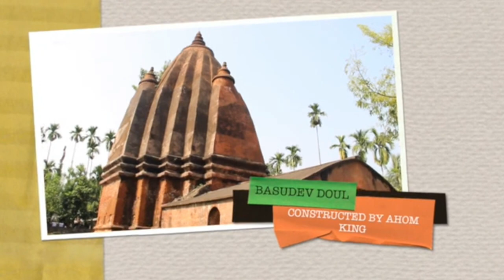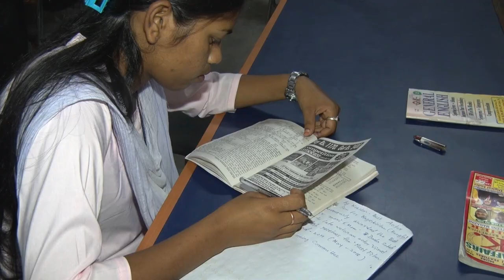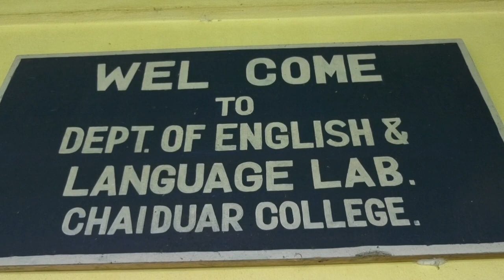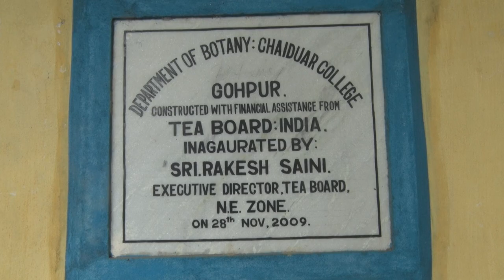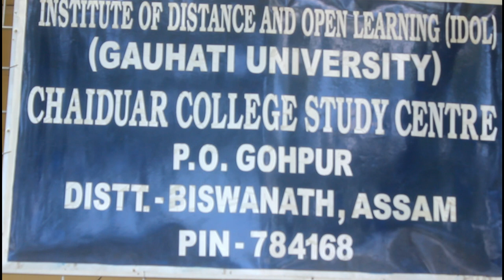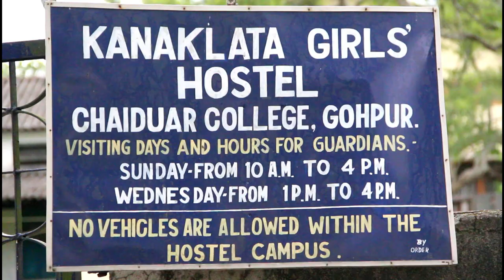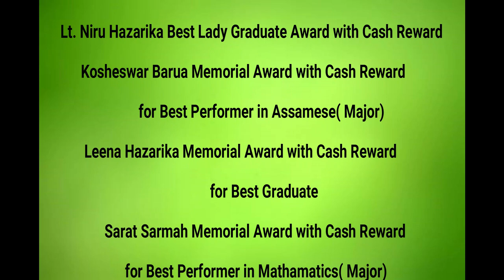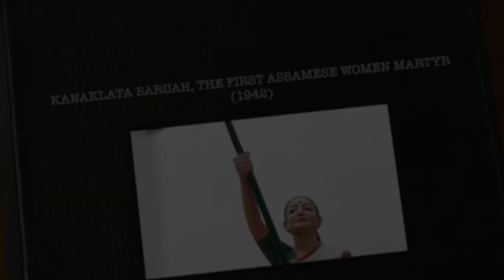A Documentary on Chaiduar College, Gohpur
Chaiduar College, Gohpur, one of the premiere HEI in the Gohpur Subdivision has been a quiet giant, witnessing waves of change and transitions in the chronicles of time. It caters to thousands of rural students from underprivileged backgrounds and has given a platform to the aspirations of youth minds teaching them mottoes of truth, light and life. This documentary is an attempt to capture the ever illustrious journey of this HEI, from strength to strength , withstanding the test of time. The documentary was released during Golden Jubilee Celebration of the college in 2018.